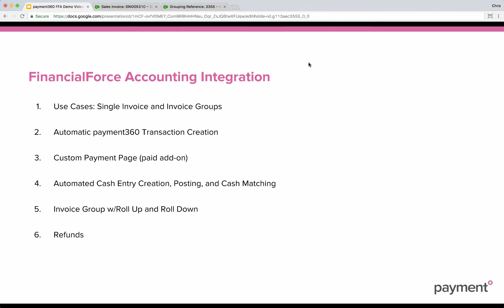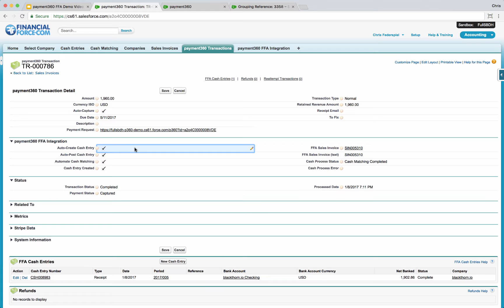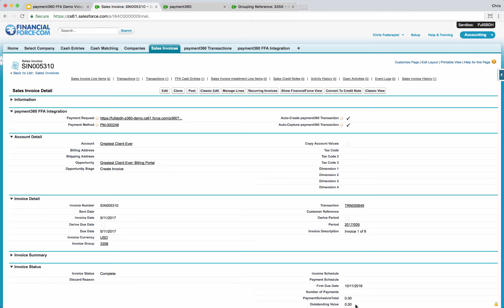Blackthorn Payments - FinancialForce Accounting Integration Demo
Blackthorn Payments Integration with FinancialForce Accounting. Use Stripe with FinancialForce for Salesforce.